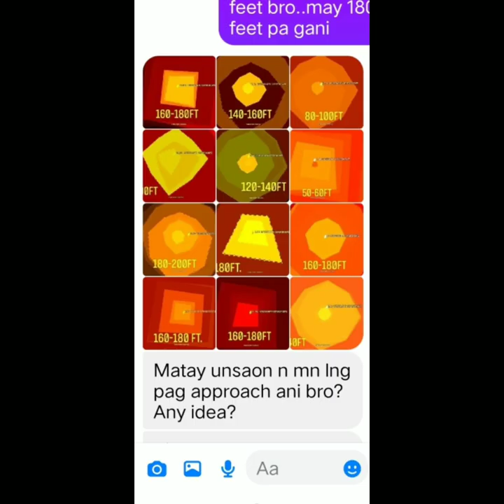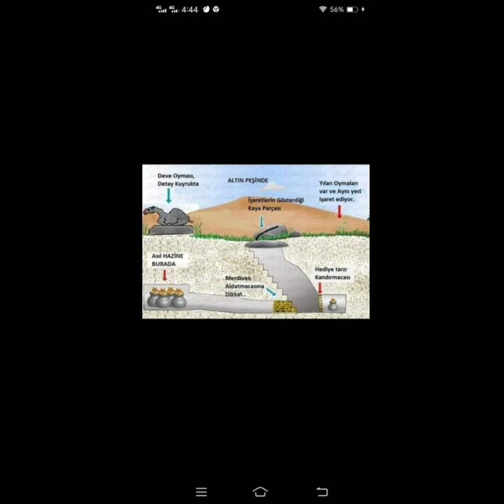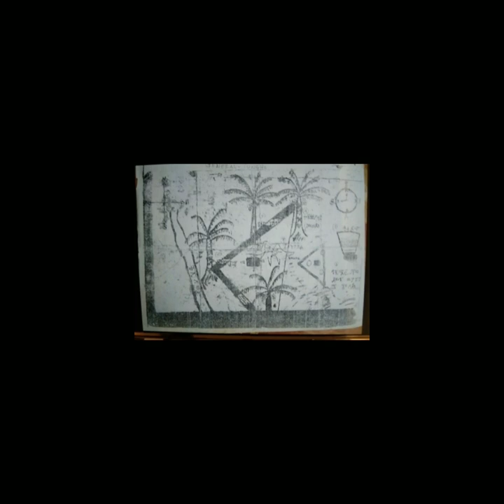EXPLORATION,CODE GUIDE,MARKING SIGN, AT KONTING ITEM AT IBA PA🇵🇭🇯🇵⭐✨🏆